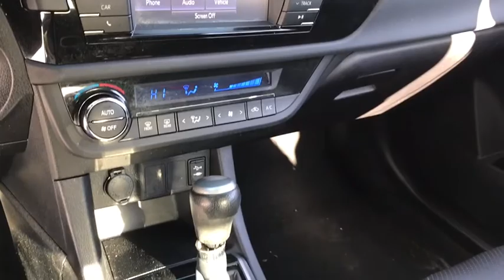2015 Toyota Corolla Countryside, Oak Lawn, Calumet city, Orland Park, Matteson, IL P12138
2015 Toyota Corolla
2015 Toyota Corolla S Premium - Stock#: P12138 - VIN#: 2T1BURHE8FC248240

6941 South Western Ave.

This Toyota Corolla boasts a Regular Unleaded I-4 1.8 L/110 engine powering this Automatic transmission. Urethane Gear Shift Knob, Trunk Rear Cargo Access, Trip Computer.*This Toyota Corolla Comes Equipped with These Options *Torsion Beam Rear Suspension w/Coil Springs, Strut Front Suspension w/Coil Springs, Steel Spare Wheel, Side Impact Beams, Seats w/Cloth Back Material, Remote Releases -Inc: Mechanical Cargo Access and Mechanical Fuel, Rear Cupholder, Rear Child Safety Locks, Power Rear Windows, Power Door Locks w/Autolock Feature.* Stop By Today *Come in for a quick visit at Toyota On Western, 6941 S. Western Avenue, Chicago, IL 60636 to claim your Toyota Corolla!